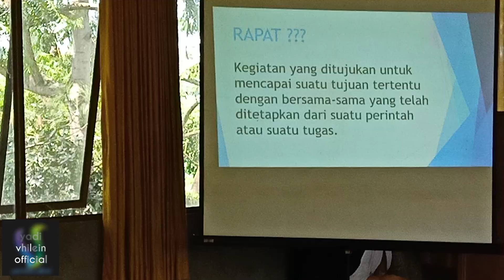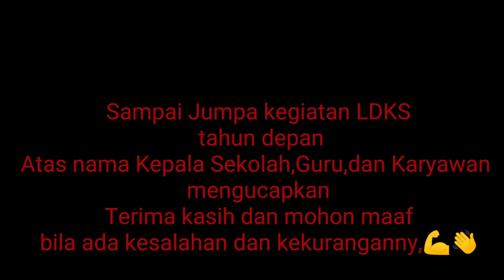Games Team Work & materi membuat proposal, rapat, langsung perjalanan menuju sekolah